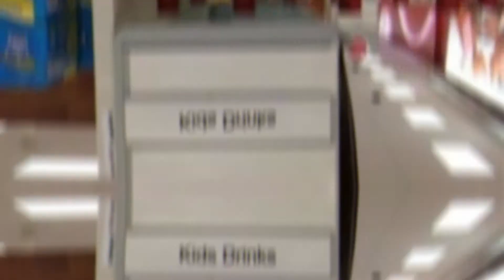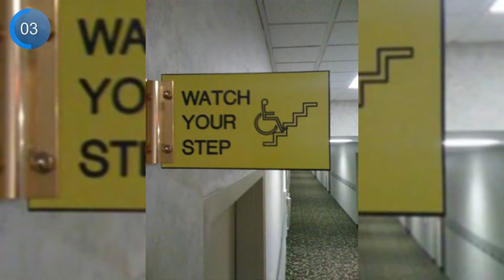I'm Sure That's Not How It Works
In this video you will see That I'm Sure That's Not How It Works